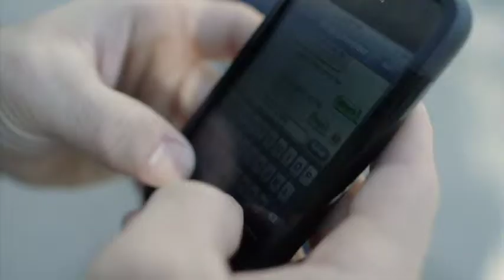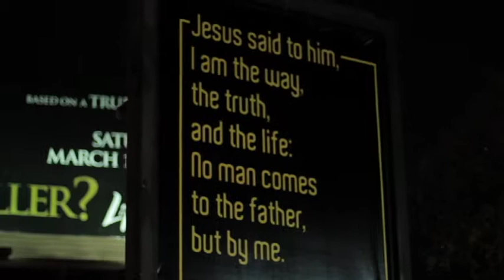Ekoh1 Hunger Final DV